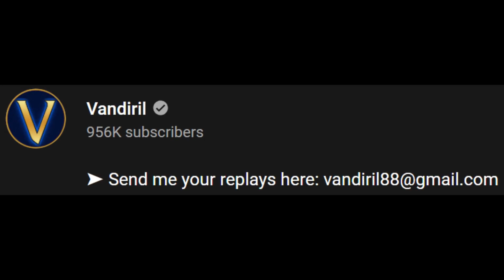Mordekaiser needs help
He is s...